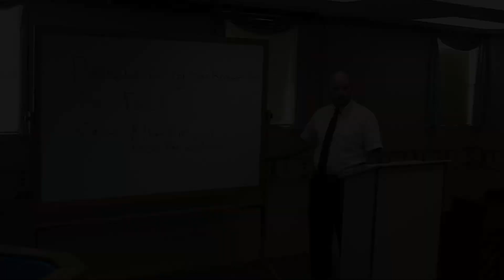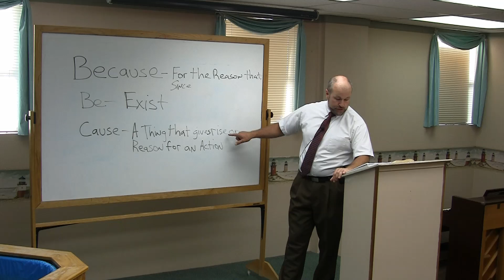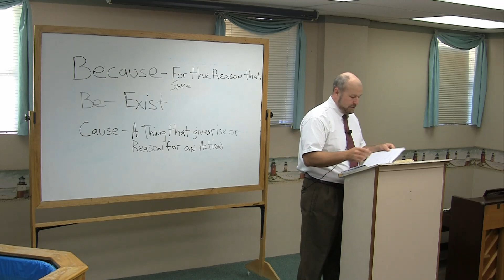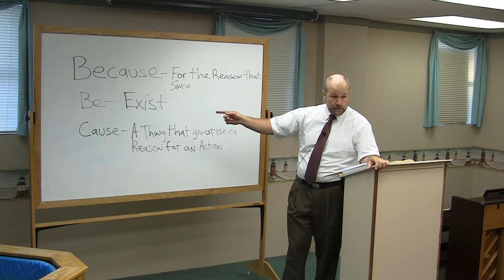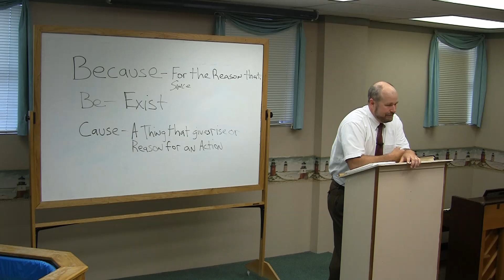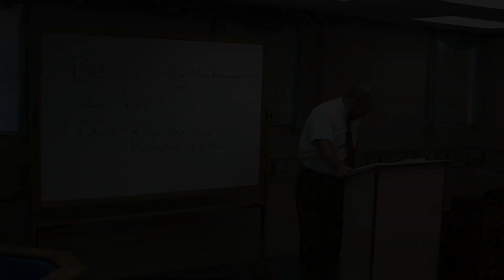The Cause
The Cause For Jesus